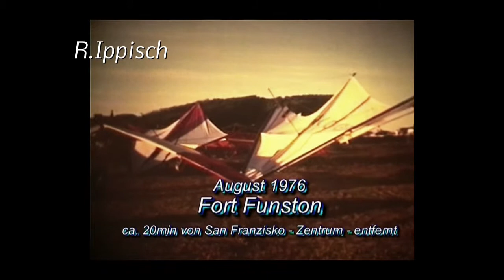Hanggliding - Fort Funston 1976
Hanggliding  -  Fort Funston near San Francisco 1976